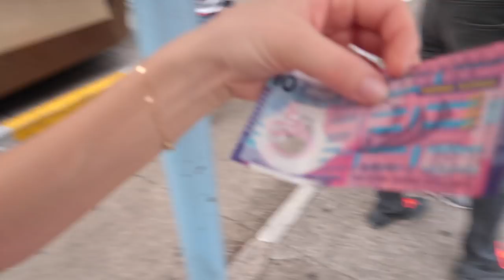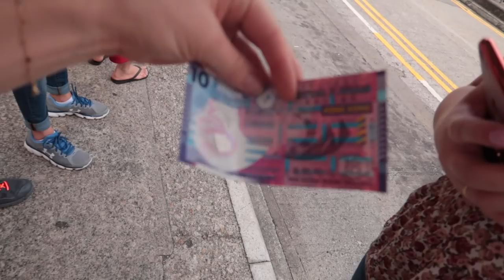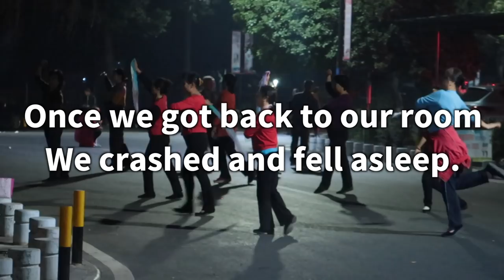They Hit On MY HUSBAND?! In Hong Kong! 😘😳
It's not everyday you travel to Hong Kong and have this happen to your HUSBAND! We really did enjoy Hong Kong and the fisherman. What an amazing experience!